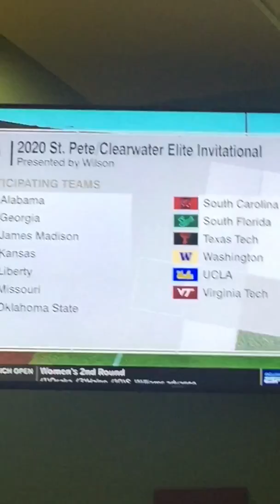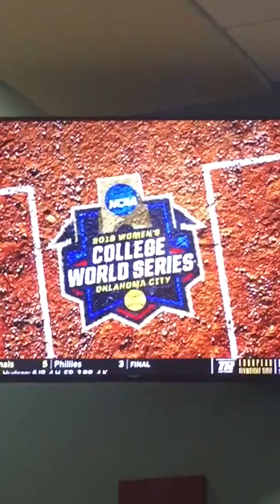UCLA vs Minnesota softball 🥎 🥎 🥎